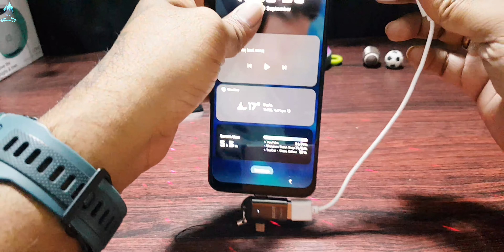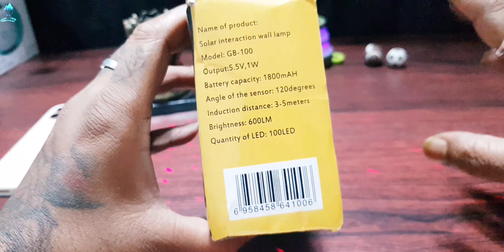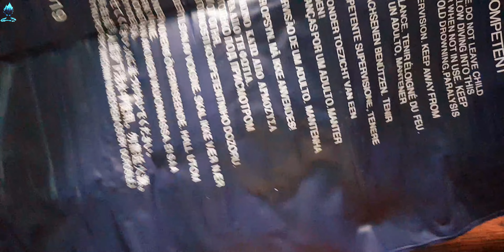Cheapest Gadgets | Best Gadgets For Home & Office | Useful Gadgets | Watch Officials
Selfie Ring Light, Solar Light, Air Inflatable Travel Pillow and Dual Side Mobile Stand Holder

Selfie Ring Light used for applying bright shade over face during taking selfies and making videos etc.

Solar Light --
Solar Light for Outdoor has upgraded solar panels and is more energy-efficient. Waterproof Led Lanterns with Motion Sensor is easy to install. All you need is to screw the Wireless Wall Solar Light to the surface and let it charge. Each on both sides offer a bright illumination up to 550 lumens over a wider area, three times wider than the old version of the Solar Lights and can sense movement at a distance

Air Inflatable Travel Pillow --
Velvet Soft Comfortable Air Inflatable Travel Pillow for Family Tour Children Babies - Blue
This pillow is perfect for travel, home, bath or simply relaxation.
Travel pillow in soft velvet flocked finish offers restful relaxation and extra comfort. Comfortably supports neck and head to help avoid from tire, cramped neck muscles. You can use it yourself or gift it to friends, relatives, colleagues, especially who travels a lot.
Safety valve prevents air leakage.
Can be used as back rest or cushion, comfortably provides lower back support at home or when traveling. With high quality and attractive price, is a great choice for your outdoor activities.
Soft Flocking for Extra Comfort.
Comfortable I-beam Constraction. Air lock facility
Can be used as back rest or cushion, comfortably provides lower back support.
Easy To Inflate and Deflate for Easy Storage and Travel.
Inflated Size: 43 CM X 28 CM X 9 CM (17" X 11" X 3.5").

Dual Side Mobile Stand Holder --
The generous and simple design makes it fit for totally different occasions. The hook of this cell phone stand is longer than others so that it could hold your device even with a heavy case on. Concise and easy design of this cell phone stand makes it stylish and good looking. And the appropriate ratio of the length, width and height makes it more solid.
Features :
Support your device in both portrait and landscape mode
Adjustable and multi functional for viewing, gaming or typing Simply and
Easily to use
Easily pack away when not in use
Compatible with any smartphone and tablet PC